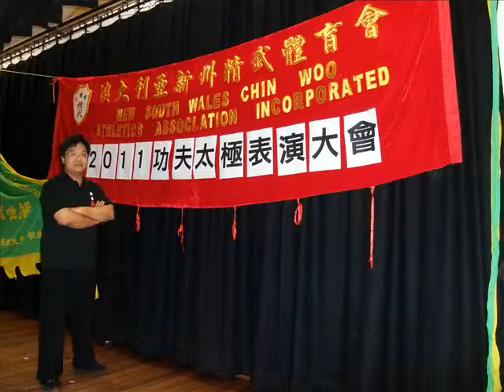Sydney 2011 Kung-fu and Tai-chi Grand Performance - Michael Lam